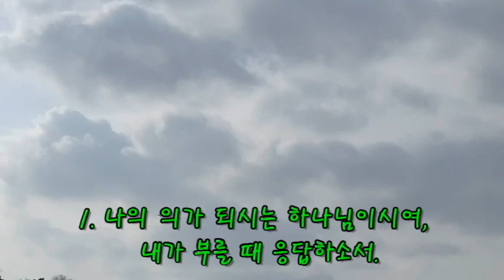현대인의 성경으로 읽는 시편 4편(자막 포함 2번 반복) 배경영상 : 재두루미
시편 4편은 다윗의 시로 도움을 구하는 저녁 기도이다. 말씀을 읽고, 듣고, 볼 때 하나님께서 우리의 기도를 들으시고 다윗에게 응답하여 주셨들이 우리에게도 응답해 주시기를 소망한다.

 늘 갓아이네스 - 김철민 채널을 사랑해 주시고 방문해 주시는 모든님들께 감사드리며 말씀을 가까이 함으로 저와 여러분의 영성이 날마다 성장하기를 기도합니다. 샬롬~~

 배경 영상은 철원 재두루미 영상을 담고 있다.